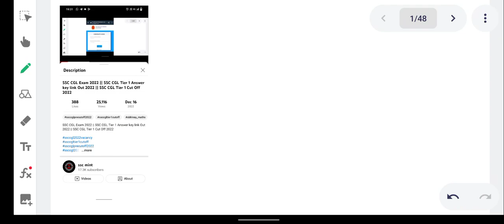SSC GD 2022 || SSC GD Answer key Out 2022 || SSC MTS Last Date Extended || SSC GD Cut off 2022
Abhinaymaths
Abhinaysir
Ssccgl2022cutoff
railwayvacancy2023
rrbjevacancy2023
Ssccglprecutoff
Ssccgltier1cutoff
Ssccglcutoff2022
Ssccglexpectedtier1cutoff
Ssccgllatestupdate